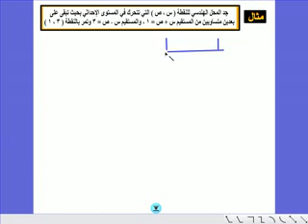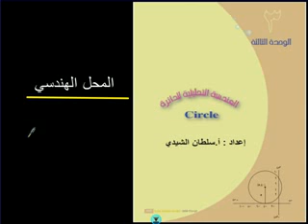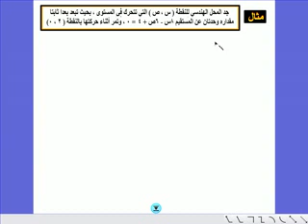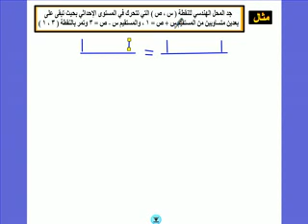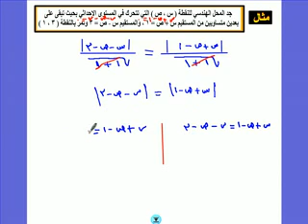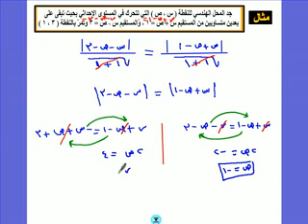21 المحل الهندسي